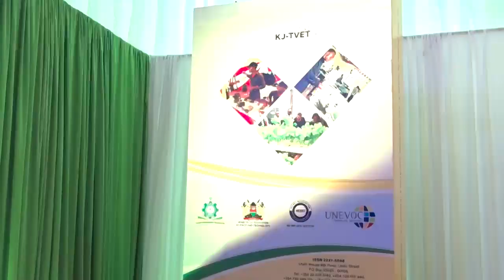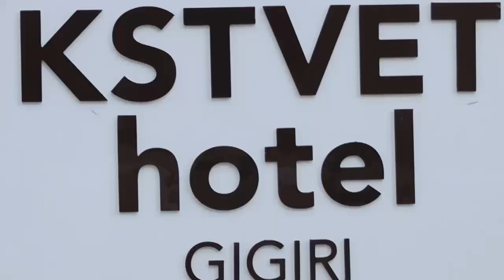The WorldSkills Kenya National competition round up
The WorldSkills Kenya National competition will unite the youth, industries, the government and educational institutions to collaborate in skills nurturing. The competition will serve as a talent search, identifying outstanding participants with various skill sets to represent Kenya at the WorldSkills International Competition in Lyon, France 2024.
Worldskills Kenya